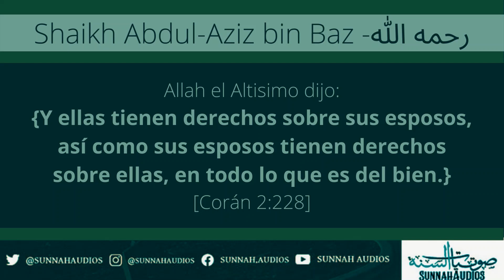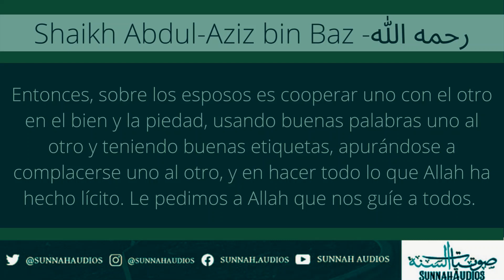Un consejo de Matrimonio - Shaikh Abdul-Aziz bin Baz -رحمه الله